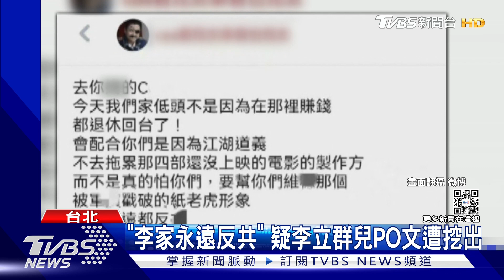兒子PO文「李家永遠反共」?李立群駁斥:台灣是中國的一部分｜TVBS新聞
藝人李立群因為表態問題，遭大陸網友砲轟雙面人，現在更被挖出疑似他兒子在噗浪PO文提到，他們家低頭是因為江湖道義，不會拖累四部還沒上映電影的製作方，再度掀起論戰！對此，李立群拍抖音澄清，截圖並非他兒子，更強調「支持全世界只有一個中國，台灣是中國的一部分。」